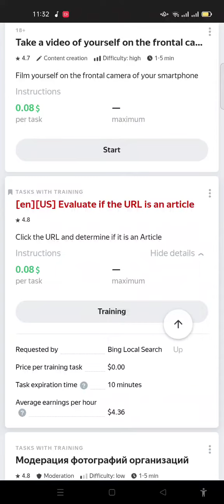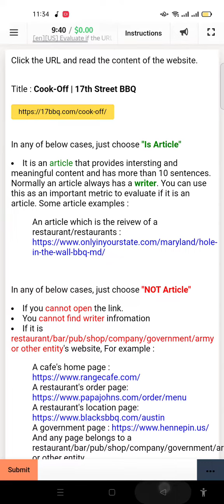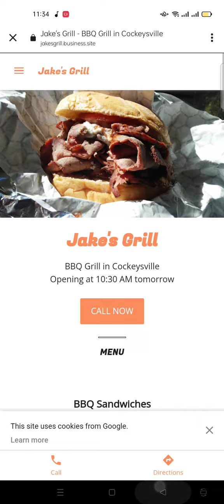Query: [en] [US] Evaluate if the URL is an article $0.08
Click the button to open the URL and read the content of the page, then answer the given questions.

Is this URL an article?

Is Article. The article normally has a writer so you can try to find "By", "Written By" or

"Author name" under article title.

Some

foods-mi/

foods-from-all-50-states/

• Not Article

This URL is a

restaurant/bar/pub/shop/company/govern website. Or this URL is a yellowpage or forum. Or you cannot find any writer information in the page. ex. If the content is a the restaurant's homepage, order page, menu page or location page. Some examples